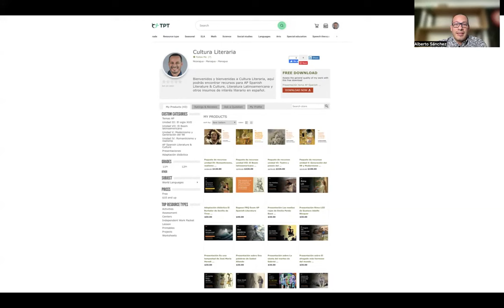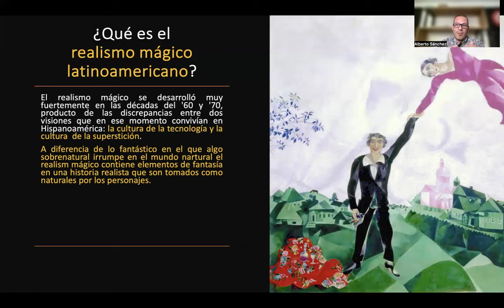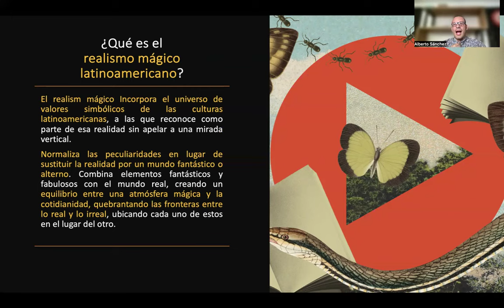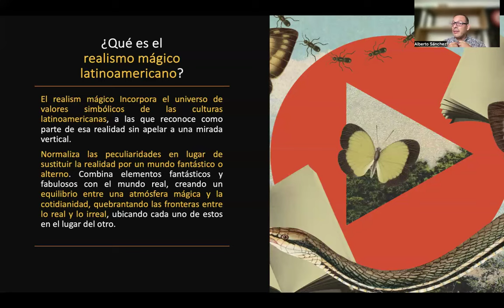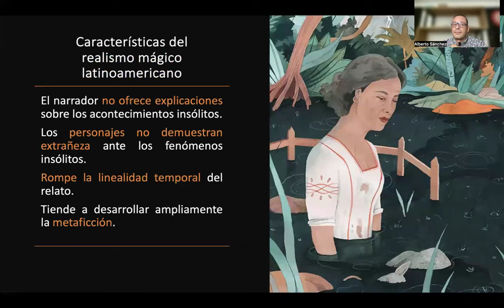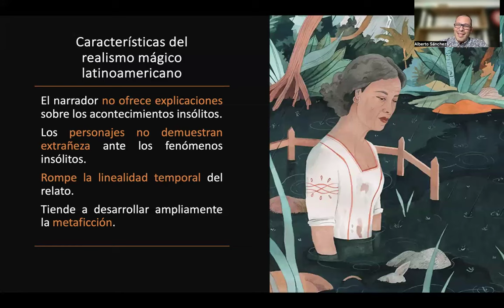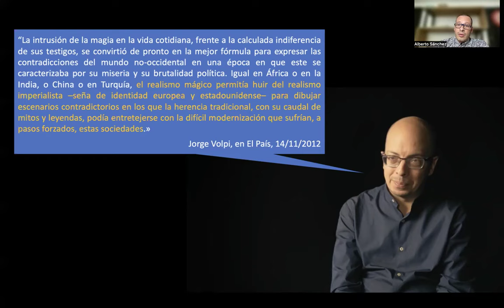El ahogado más hermoso del mundo de Gabriel García Márquez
Acá podrás encontrar una presentación sobre El ahogado más hermoso del mundo de Gabriel García Márquez: definición y características del realismo mágico; intrroducción al cuento; análisis de contenido y recursos; contexto histórico; características del Boom latinoamericano presentes en el cuento y temas AP.

0:43 ¿Qué es el realismo mágico latinoamericano?
6:02 Características del realismo mágico latinoamericano.
10:03 De lo fantástico, pasando por lo neofantástico hasta el realismo mágico.
17:18 ¿Chac Mool y El ahogado más hermoso pertenecen al realismo mágico?
20:43 Introducción al cuento.
23:30 Análisis de contenido y recursos.
29:42 Notas sobre el cuento.
30:31 Contexto histórico.
33:11 Características del Boom latinoamericano presentes en el cuento.
34:23 Temas AP presentes en el cuento.
35:02 Bonus track: ¿El ahogado más hermoso del mundo podría haberse inspirado en "The drowned giant" de J.G Ballard?